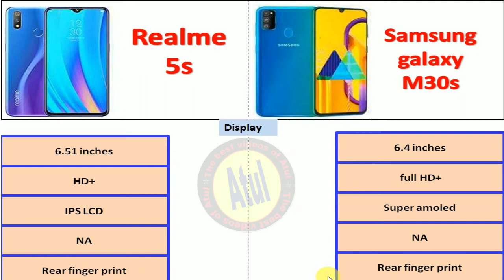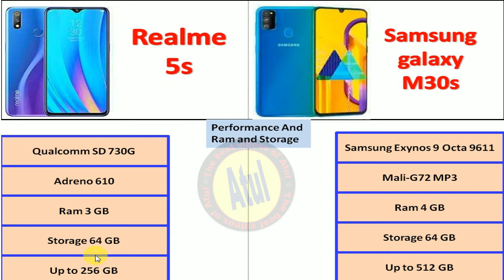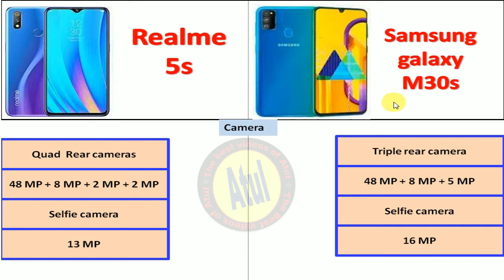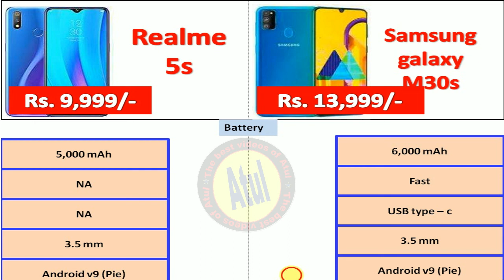realme 5s vs samsung galaxy m30s full comparions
About Video:-